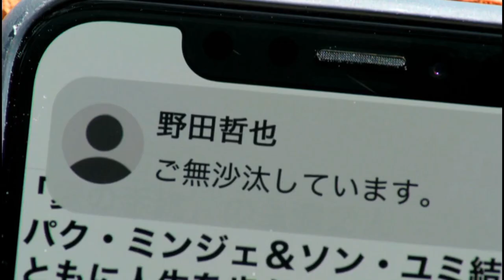Tetsuya Noda × Nagisa Okuzumi • Useless